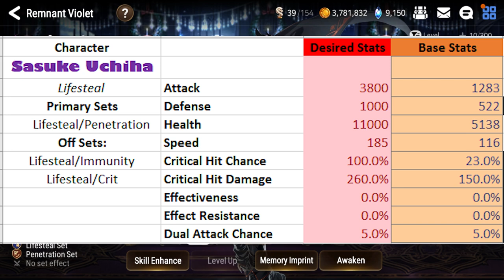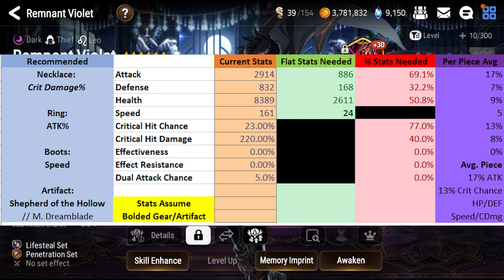[Epic Seven] How to Play: Remnant Violet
With this video, you too can be an edgy boy and avenge the clan with Remnant Violet. Or not. Your choice.

Intro (0:00)
Stat Overview (0:39)
Skill Overview (2:14)
Molagora Priority (6:19)
Character Builds (7:28)
Teammates (17:01)
Good Matchups (18:04)
Bad Matchups (19:24)
Should You Pull + Outro (22:46)